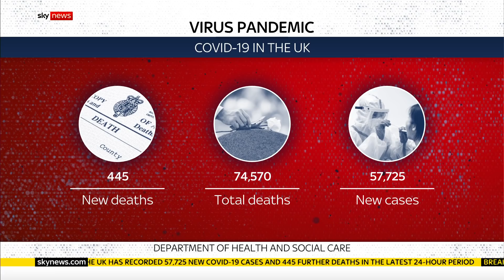UK records highest daily COVID-19 case numbers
The UK has recorded another 57,725 COVID-19 cases - its highest ever daily total.

A further 445 coronavirus-related deaths were also reported in England, Wales and Northern Ireland.

The total number of people who have now died with COVID-19 in the UK now stands at 74,570.

and download our apps